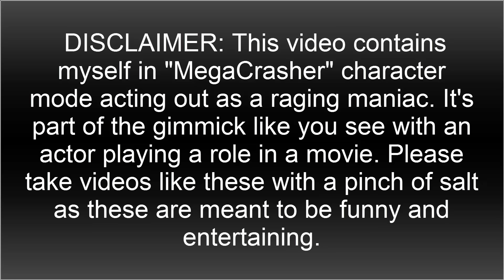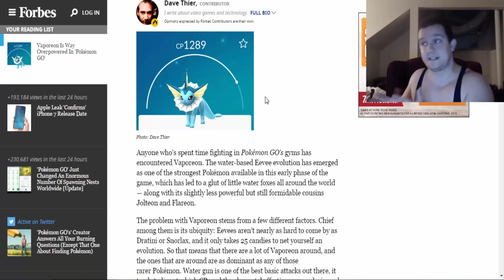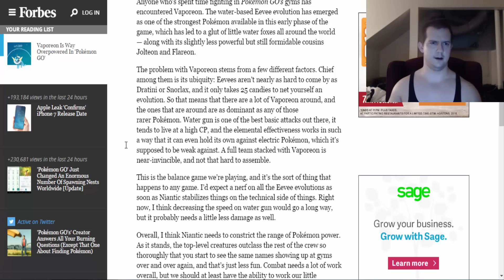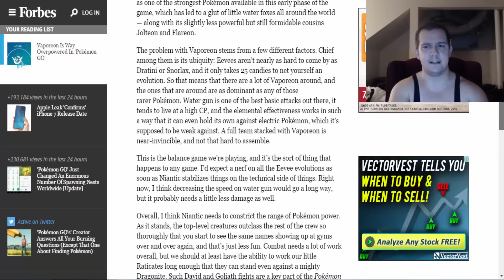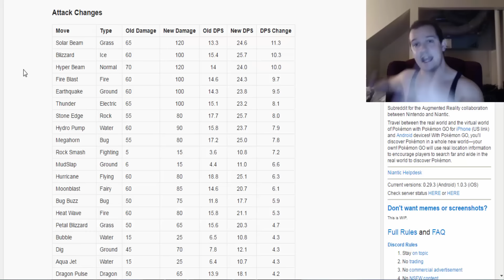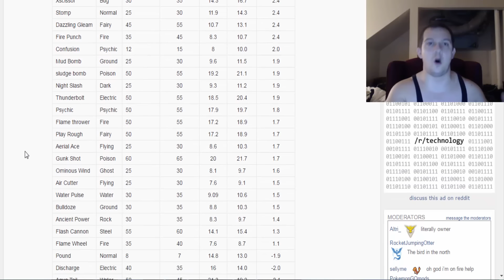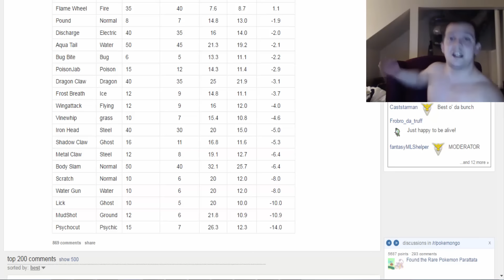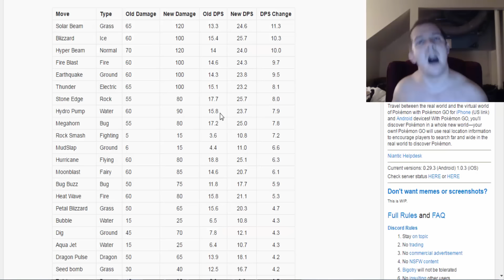SHIRTLESS MANIAC FREAKS OUT OVER THE NERFS AND BUFFS IN POKEMON GO! VAPOREON GOT SCREWED!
It seems like that we have ourselves some big changes to get used to...and it does not make one maniac very happy at all!